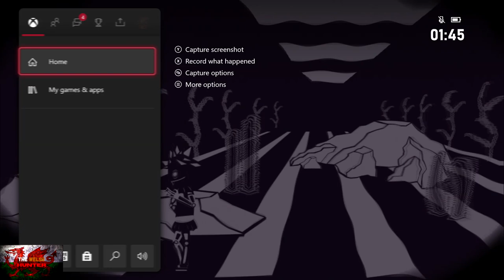Dark Grim Mariupolis - (THIS METHOD NO LONGER WORKS!)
This method no longer works!!
This is one you could have done in 5 minutes but xitilon had to revert back to the original achievement list.
so do NOT follow this video!
will delete soon
Dark Grim Mariupolis is a weirdly, mysterious yet fun game which normally would have taken you around 2-3 hours to complete, but as i said thanks to Xitilons constant updating of their achievements, it can be done now in 5 minutes and all be done in thee very first area.
F to all those who actually completed it before the game got their achievement updates!

TimG84

Big Love!